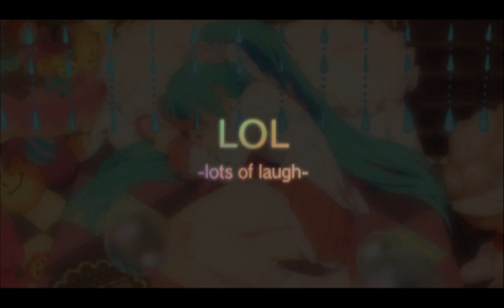Hatsune Miku Project Mirai 2 - LOL -lots of laugh-